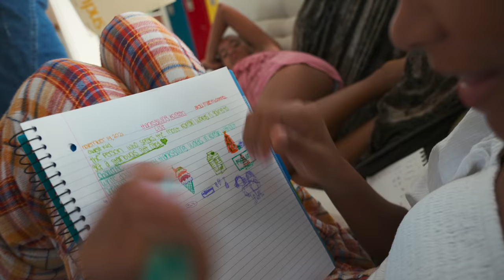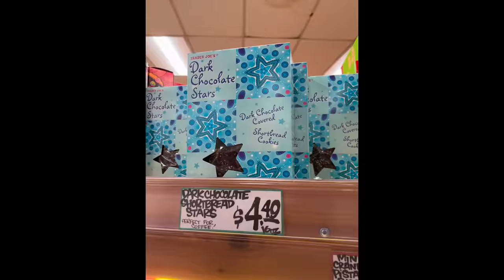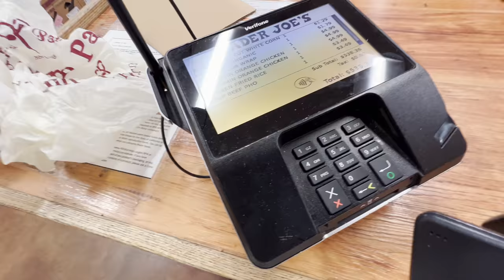Speaking Only KOREAN While Grocery Shopping!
Today our family is out to the test by seeing how many words we can say in Korean while grocery shopping.

Music by Chief Takinawa - Bounty Hunter - Beboppin' on Heaven's Door (Instrumental)